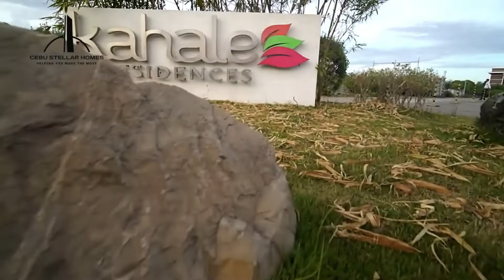RENT-TO-OWN DUPLEX AT KAHALE RESIDENCES IN MINGLANILLA, CEBU | Cebu Stellar Homes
Rent-to-own units are up for grabs at Kahale Residences located at the back of Mary Help of Christians School in Tunghaan, Minglanilla, Cebu.

Early Move-In Promo is still in effect for rent-to-own units. Upon full payment of the first 10% equity, clients can move in as early as possible.

Payment Options:
1. 10% (1st equity) is payable by spot cash or 6-month installment.
2. 10% (2nd equity) is payable for 12 months.
3. 80% of the balance and misc fee are due on the 13th month.

House Classifications:
√ Townhouse
√ Duplex
√ Single Detached

Reservation Fee: Php50,000

Developer: Right Ideas Realty & Development Corp.